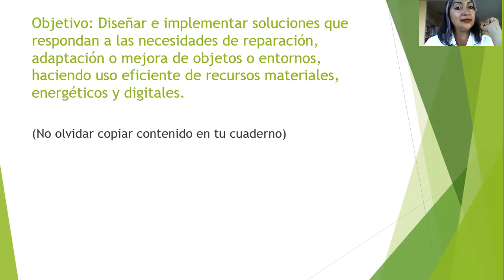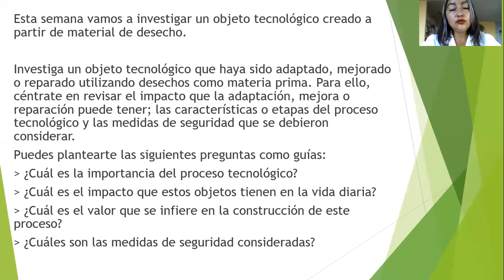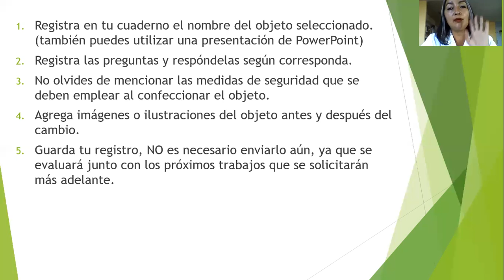tecnologia 7º Básico